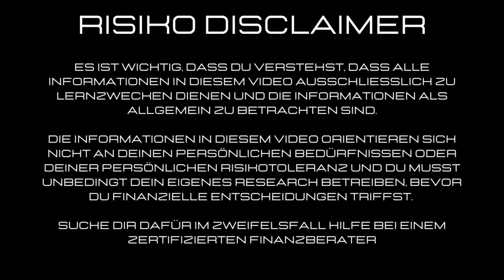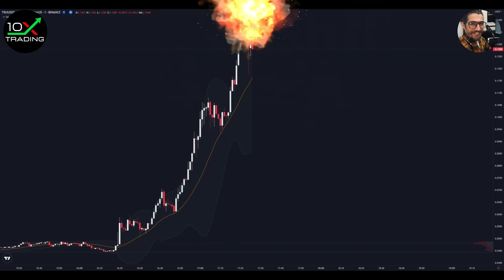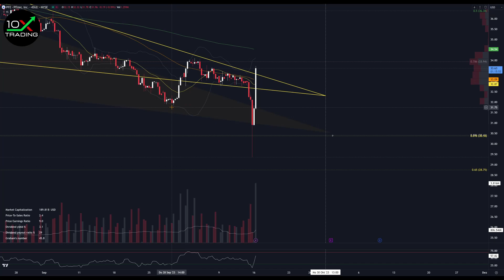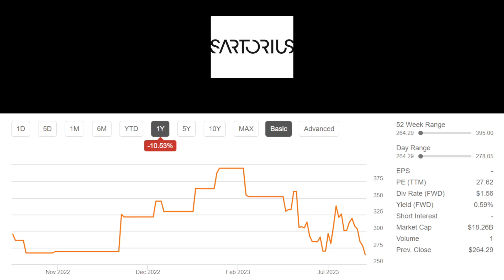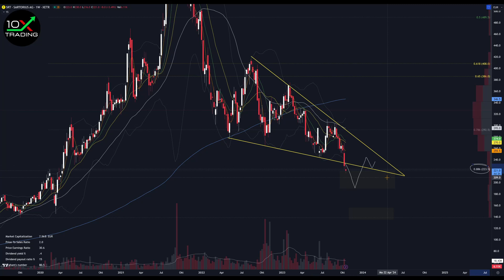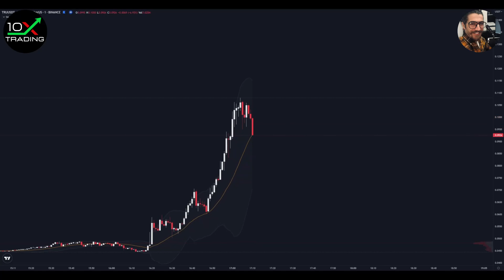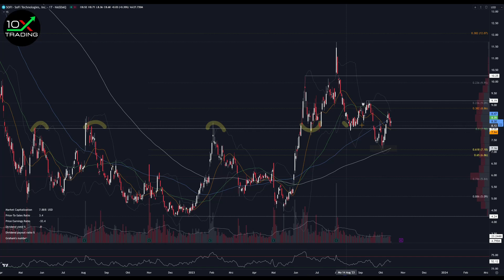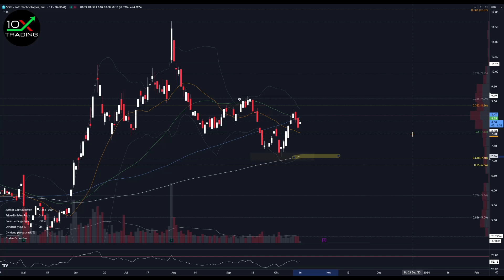AKTIEN - Pfizer - SoFi - Sartorious - Analyse, Kursziele, KAUFEN..?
👉🏻📖Trading/Mindset Bestseller
"Trading in the Zone" von Mark Douglas (deutsche Version!):

👉🏻🎙️Mein Mikrofon:

0x38C53700A0a4c5a90667de1Dd16EE1BEf3Be24Ad

00:00 Intro